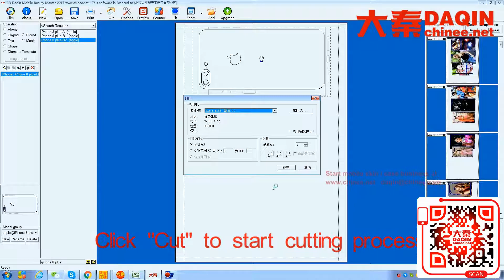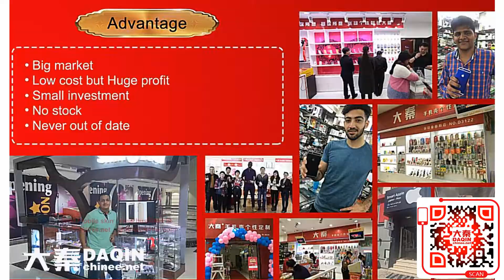Brunei small scale manufacturing industries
Small machine for producing mobile skin for any mobile phone.
■Wechat: phoneskin